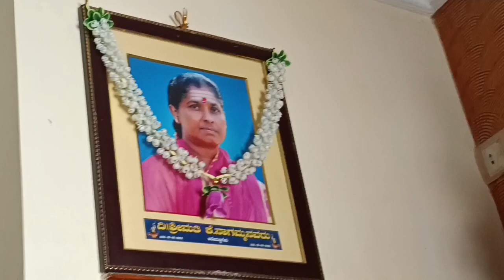ನಮ್ ಜಾನು ಮಾ ಸೊಪ್ಪು ಸೋಸುತ್ತಾಳೆ ಅಂತೆ 😊|| ಮಾರ್ನಿಂಗ್ ಯಿಂದ ಎಷ್ಟು ಕೆಲಸ ಇತ್ತು || daily vlog